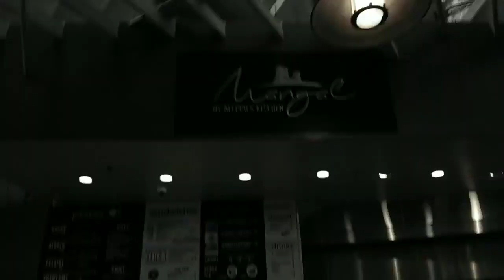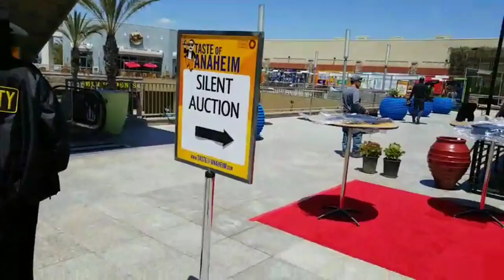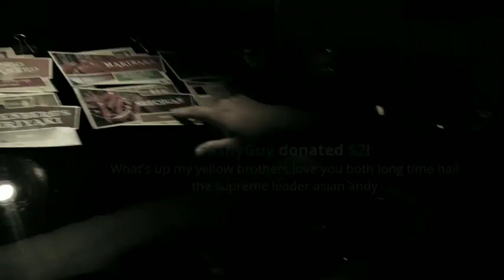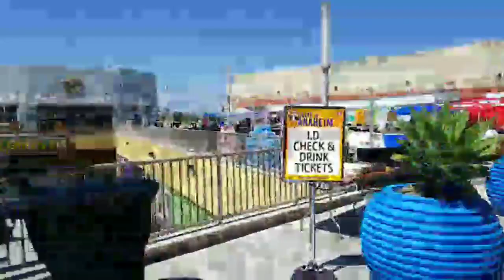EATING WITHOUT HANDS (PART 2 OF 2) - 05.10.2018